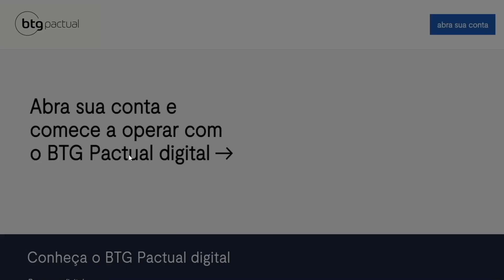BONACAST | 3 TEMPORADA |#16 Falou de uma ação, não é educação. | André Bona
Já leu meus livros?

- Finanças na vida real

Faça como eu e invista pelo maior Banco de Investimentos da América Latina:

- Taxa zero para abertura ou manutenção de conta;
- Atendimento 24 horas, 7 dias por semana;
- Assessoria de investimento qualificada;
- Investimento na medida das suas necessidades.